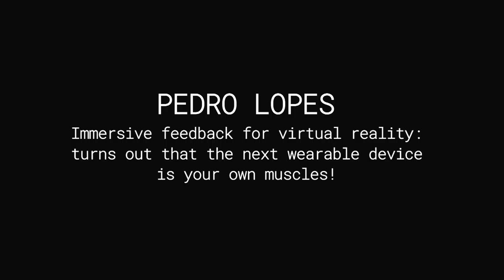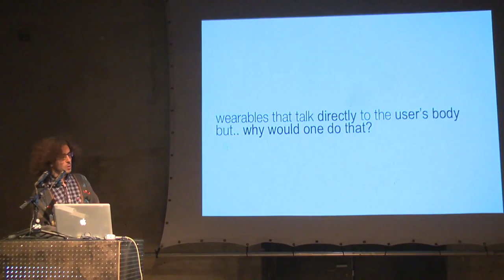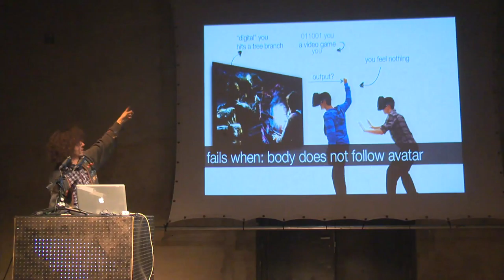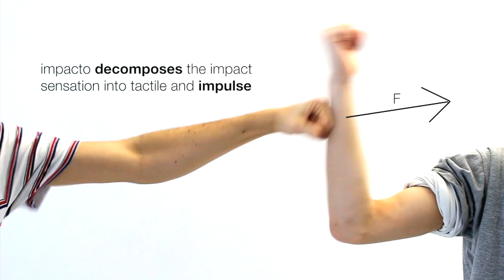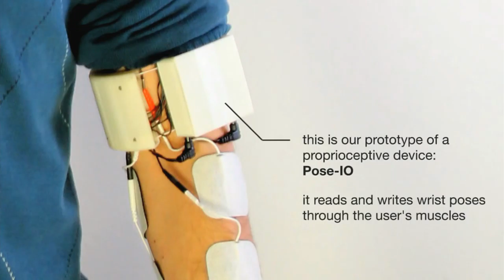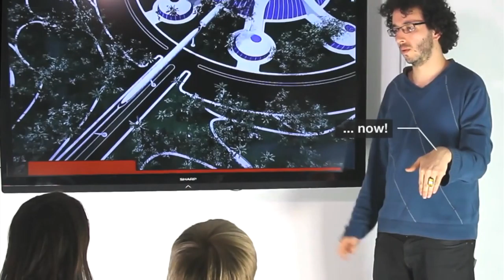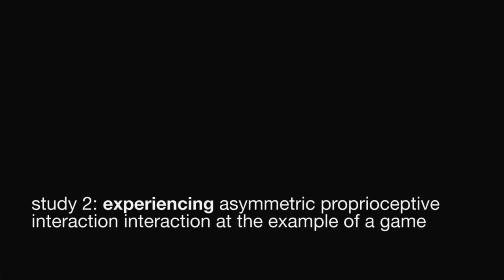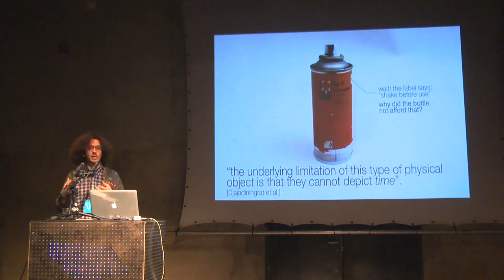Pedro Lopes: Immersive feedback for virtual reality